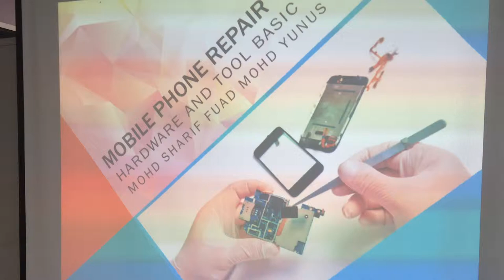Kursus Mobile Phone Repair